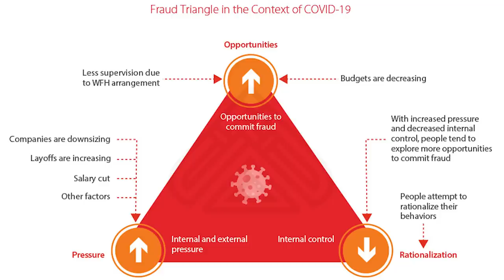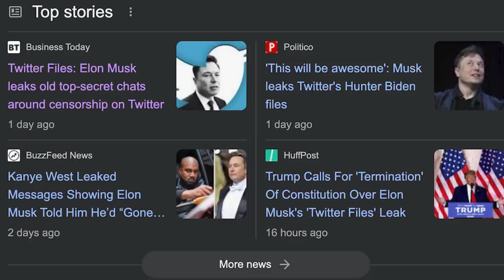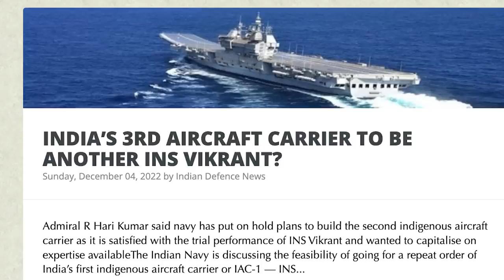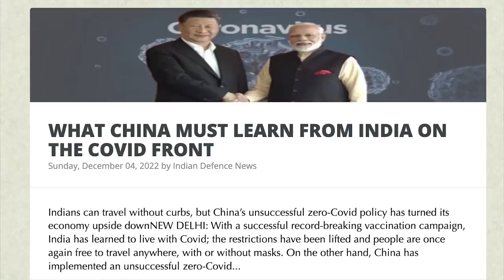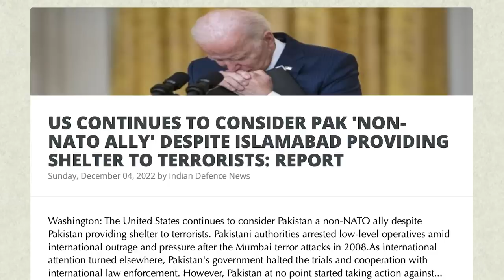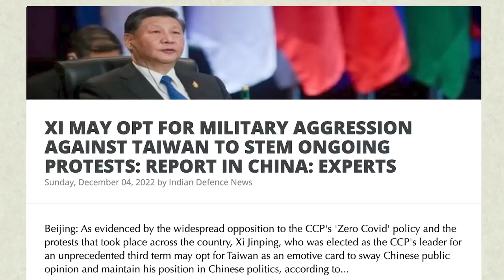PoK கதை முடிந்தது | Sri Lanka Against China | Europe Oil Gap Rejected |Putin Slips Down| TAMIL | SKA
In this latest Dream Big with SK video we will be discussing how China's Zero Covid policy is ruining the country and how it is impacting the global economy.

We will also be discussing what is the real reason for the protests that are happening across China, Turkey, and Iran.

In this latest Dream Big with SK video we will be explaining the Russia-Ukraine war: Opportunity or threat for China?

We will also be discussing Is the Shanghai lockdown really about COVID, or is it to defeat the US by invading Ukraine? As can be seen, the simple act of shutting down Shanghai has delivered a body blow to global giants in the US sphere of influence at a time when they are already scrambling to reset their economies after their disastrous sanctions against Russia.

We will also be discussing how India, China, and Russia are planning to defeat NATO and especially America.

We will also be discussing how can India get PoK back from Pakistan?

We will also be discussing Why does PM Modi always say that they will back POK?

We will also be discussing How Turkey 🇹🇷 is challenging India sovereignty and Indian armed forces with 🇵🇰 Pakistan and creating a threat to 🇮🇳 India?

We will also be discussing how Russia is dealing with Ukraine.

We will also be discussing how India in a ‘good position’ to help end the Russia-Ukraine war.

We will also be discussing:
-READY FOR WAR WITH INDIA IF ATTACKED: PAKISTAN'S NEW ARMY CHIEF ASIM MUNIR
- INDIA’S 3RD AIRCRAFT CARRIER TO BE ANOTHER INS VIKRANT?
- WHAT CHINA MUST LEARN FROM INDIA ON THE COVID FRONT
- MORE WESTERN COUNTRIES SOFTEN TO INDIA'S PURCHASE OF RUSSIAN OIL
- TWITTER FILES EXPOSE EX-TOP OFFICIAL VIJAYA GADDE’S ‘LEFT’ BIAS
- US CONTINUES TO CONSIDER PAK 'NON-NATO ALLY' DESPITE ISLAMABAD PROVIDING SHELTER TO TERRORISTS: REPORT
- APPLE PLANS TO SHIFT PRODUCTION OUT OF CHINA IN WAKE OF VIOLENT PROTESTS
- RUSSIA REFUSES TO ACCEPT EU'S OIL PRICE CAP
- SRI LANKAN MP RASAMANICKAM WARNS OF LAUNCHING 'CHINAGOHOME' CAMPAIGN: REPORT
- XI MAY OPT FOR MILITARY AGGRESSION AGAINST TAIWAN TO STEM ONGOING PROTESTS: REPORT IN CHINA: EXPERTS